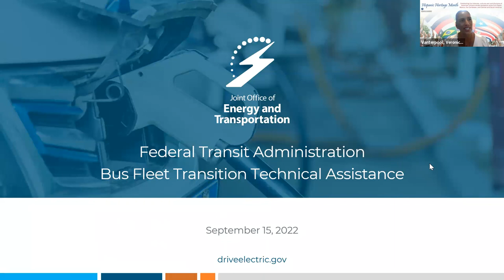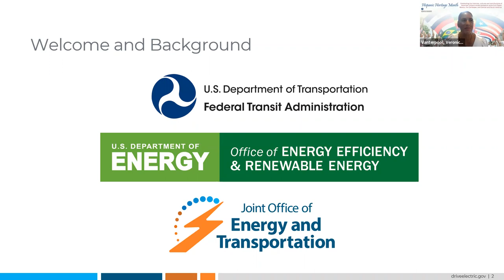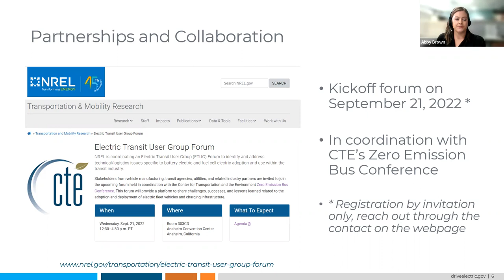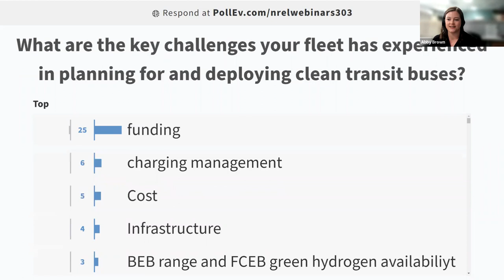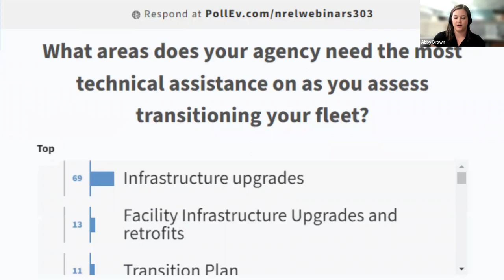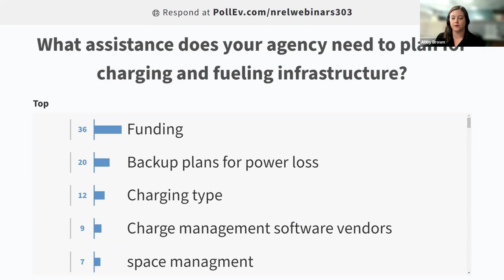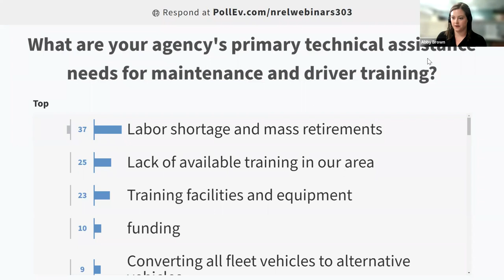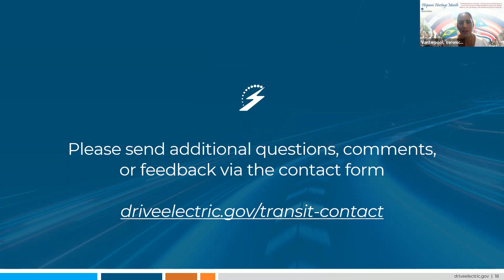Federal Technical Assistance: Transitioning to Low- or No-Emission Technologies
FTA co-hosted this webinar with the Joint Office of Energy and Transportation in September 2022 to describe the program created under the Bipartisan Infrastructure Law to help the transit industry transition from diesel buses to vehicles using low- or no-emission technology.